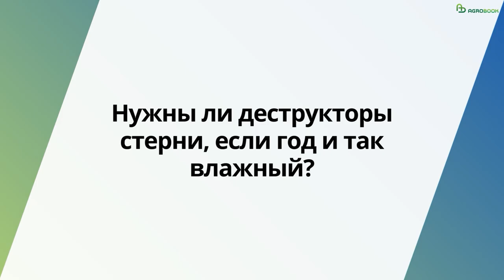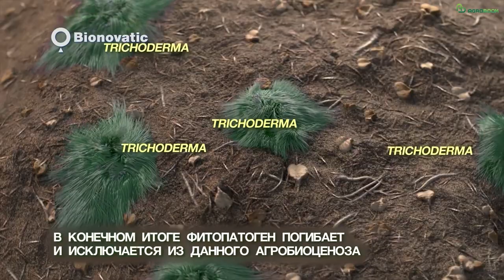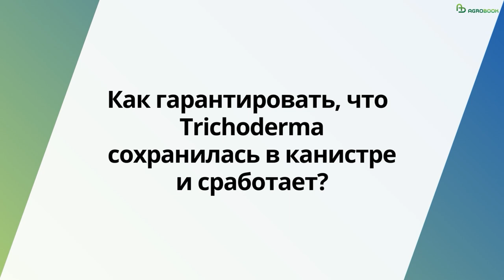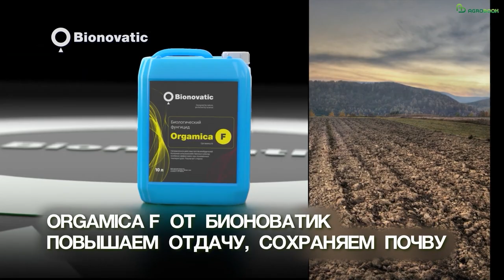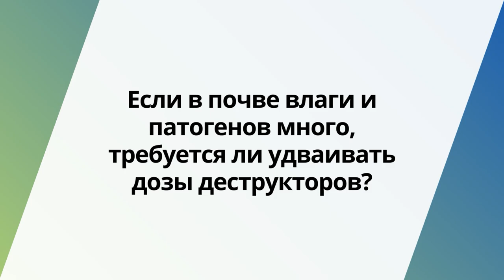Разложить и обезвредить: эксперт Bionovatic – о нюансах применения деструкторов соломы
Сработает ли деструктор стерни в жару? Не погубит ли триходерма полезную почвенную биоту? Нужно ли обрабатывать солому в системе no-till?

Эти популярные вопросы растениеводов Agrobook.ru задал эксперту компании Bionovatic – руководителю регионального представительства «Юг» Ивану Лысенко.

Стратегические партнёры проекта
ООО НПО "Биоцентр" - производитель Биопрепаратов: STIMIX ® СЕМЯ рекомендуются для обработки семян при протравливании.
ООО "Бионоватик" - полный комплекс услуг в сфере биологической защиты, питания и стимуляции роста растений: разработка, производство, агросопровождение.

Партнёр проекта
НВП "Башинком" – одно из крупнейших биотехнологических предприятий России, СНГ и Европы.